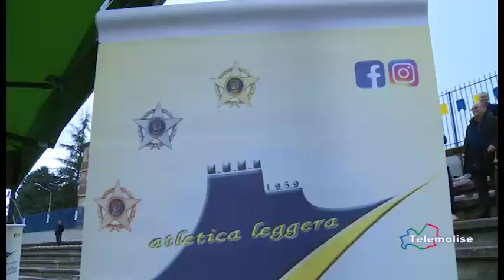TG Sport - Telemolise - 07/05/2019